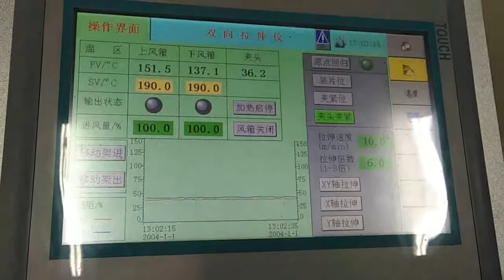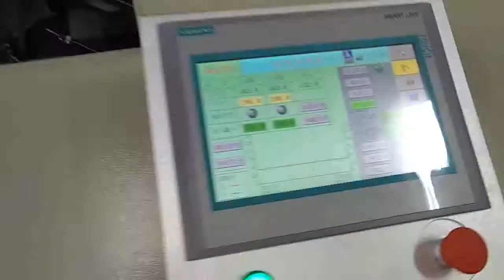Biaxially Oriented Film Stretching Machine Simulator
Biaxially Oriented Film Stretching Machine
Stretching ratio up is 8×8; 10×10 optional